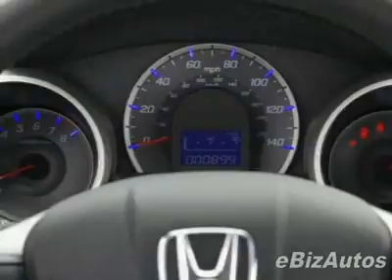2010 Honda Fit Sport Hatchback